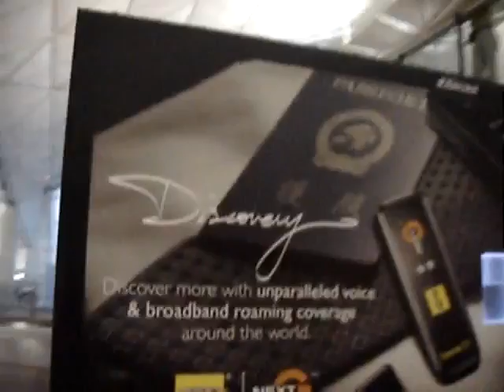RE :jay park HONGKONG INTERNATIONAL AIRPORT-JAEBEOM.flv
재범이 알리기 작전~ 홍콩에서 비행기 기다리며, "터치넷"에 재범이 동영상 띄우기- ^ㅠ^ 찍기는 한 동영상만 찍었지만 세 개 모두 열어놓았다는 :) 내가 올려놓고도 그 곳에서 보는 재범이 모습이 참 뿌듯하더라- 난 동영상을 그냥 띄워둔 채 그 자리를 떠났다- LOVE&RESPECT♥
= 텔존 펌 ... 대박 ... 진심 멋진 여신님 ^ㅠ^